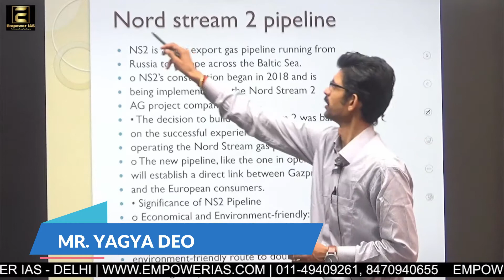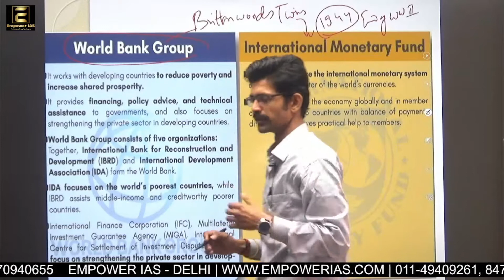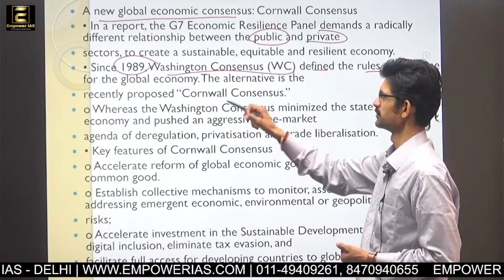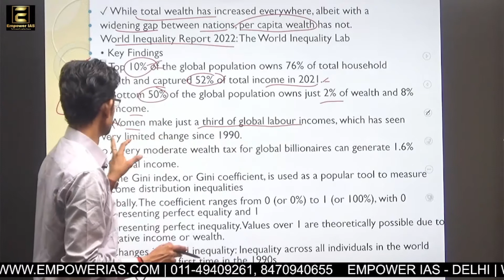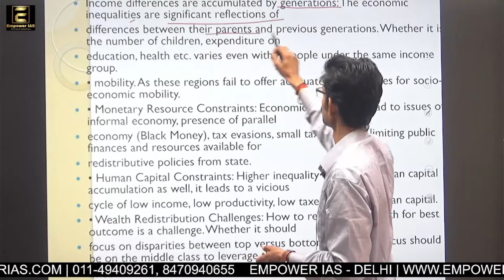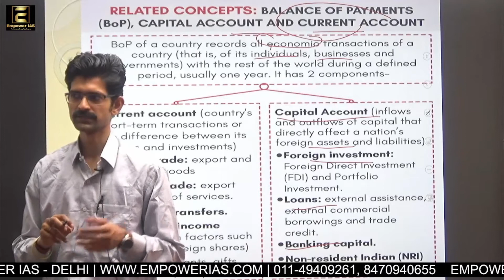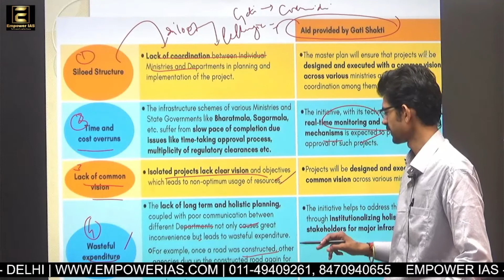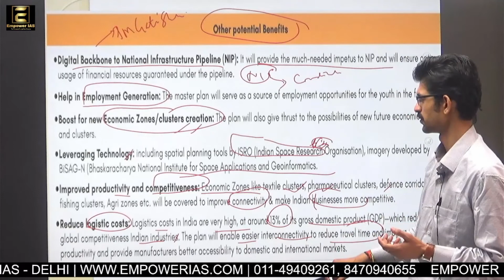Current Affairs ( Oct 2021) | PART - 3 | EMPOWER IAS | UPSC | PCS | IPS | IRS | CSE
Welcome to the empower ias family. a family of compassionate learning culture.

At empower IAS we truly believe education is a fundamental right and to achieve that goal we present to you our online demo lectures. for further details kindly contact us on numbers provided below.

The multi dimensional nature of civil services exams demands not only in depth learning but interlinking of topics.

At empower IAS with years of experience in helping students to achieve their dreams we have understood what the actual demand of examination is.

Here we present to you repository of our lectures that will help you in better understanding of the topic.

Empower IAS- the power to pursue your dreams.